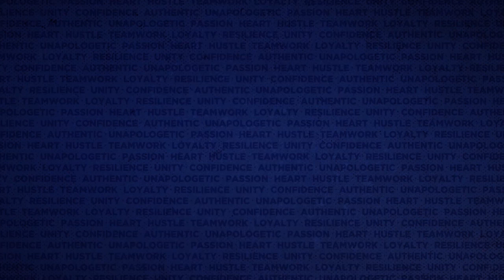Highlights: Kira Lewis Jr. Top Plays | 2020-2021 Pelicans Season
Highlights of New Orleans Pelicans guard Kira Lewis Jr.'s top plays from the 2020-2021 NBA season.
Pelicans Podcast: Bally Sports' play-by-play announcer Joel Meyers joins Daniel Sallerson and Jim Eichenhofer to recap Kira Lewis Jr.'s 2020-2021 season. Lewis hit the ground running, playing in 54 games, averaging 6.4 points per game and 2.3 assists.